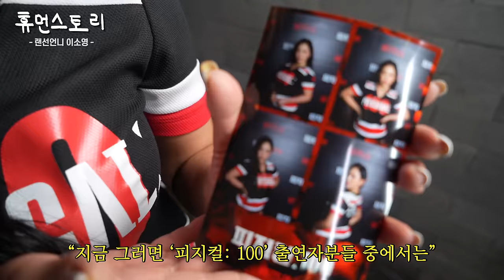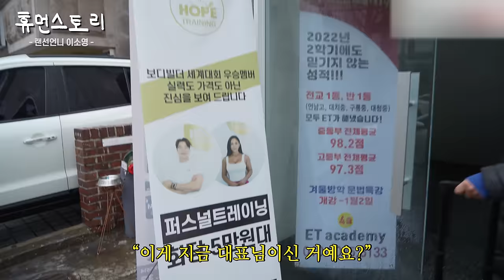55살 여사장님이 가족들과 떨어져 홀로 숙소에 지내며 일하는 이유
✔time stamp
00:53 안녕하세요
01:00 머슬마니아 세계대회 3관왕 출신
01:18 여기 앞에 제가 일하는 PT샵이 있어서
01:45 누가 대표님을 55세로 볼까요?
02:08 저는 심장을 갈아가면서 (운동) 했어요
02:26 우승을 하신 거예요?
02:46 저는 닭가슴살 그냥 생닭을 먹어요
03:03 집에는 언제 가시는 거예요?
03:27 이건 뭔가요?
03:50 복장이 좀 파격적이네요
04:12 (일하는 곳이) 이쪽이에요?
04:32 PT샵이 되게 예쁘게 되어있네요
04:39 재미난 얘기 해드릴까요?
05:03 운동을 하면서 인생이 바뀌었네요
05:36 제가 루이비통 모델이 왜 못 돼요?
05:54 스트레칭부터 간단하게 하자
06:04 어디를 봐?
06:43 좀 해보니까 어떤가요?
07:07 참 대단하신 것 같아요
07:33 엉덩이 만드는 운동이에요
07:47 다른 일도 하시는 게 있는 건가요?
08:18 이거 힘든 운동인가요?
09:03 (수업 끝 점심시간)
09:30 이게 올갱이 국이에요?
09:46 저 헤어, 메이크업하려고 왔어요
10:00 ‘피지컬: 100’은 섭외 어떻게 되신 거예요?
10:23 오늘 6시에 (‘피지컬: 100’ 행사) 촬영 있어요
11:15 이분을 찍으셔야 돼요
11:24 저는 필라테스 강사 고다영입니다
12:05 IFBB 프로 선수 안다정입니다
12:31 누구세요?
12:52 (행사장 도착)
13:07 교도관 박정호라고 합니다
13:15 내가 예뻐하는 동생 요요예요
13:23 저는 럭비 선수고요
13:36 소방관 신동국입니다
13:41 유명한 으뜸님이랑 같이 찍어요
14:00 대한민국 가장 힘센 남자
14:07 장은실 선수 아니세요?
14:20 야전삽 짱재입니다
14:30 에이전트 H입니다
14:50 근거 있는 자신감 박형근입니다
14:57 1화, 2화 보고 이제 가시는 거예요?
15:13 촬영해 보시니까 어떠셨어요?
15:42 휴먼스토리 화이팅!